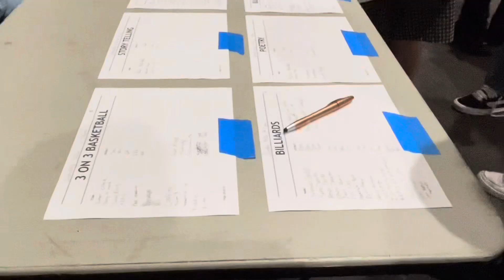ELEVATE, Point Loma Nazarene University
Vallejo New Life NAZ Youth